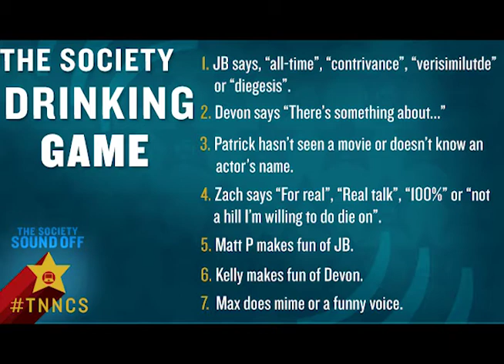Toni Erdmann Review (Episode 69.2)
Throughout our 7th season, we've been spotlighting indies from 5 years ago aka 2016 so our final indie of the season will be the German film TONI ERDMANN from director Maren Ade.  Devon, Max and JB discuss this critical darling in detail.